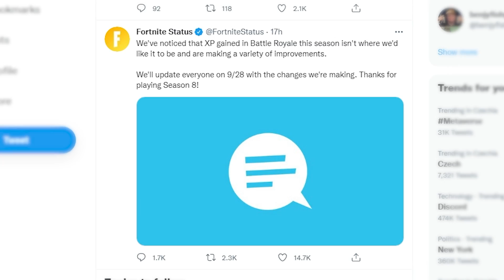FORTNITE NOVINKY - VŠE CO MUSÍTE VĚDĚT